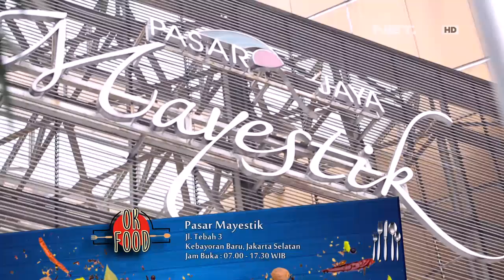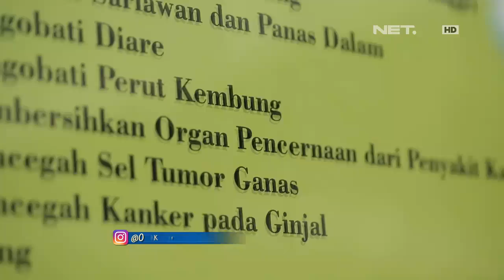Peppy Berkeliling di Pasar Jaya Mayestik